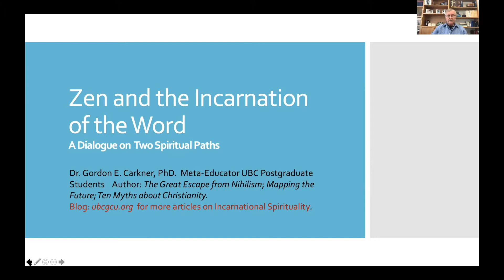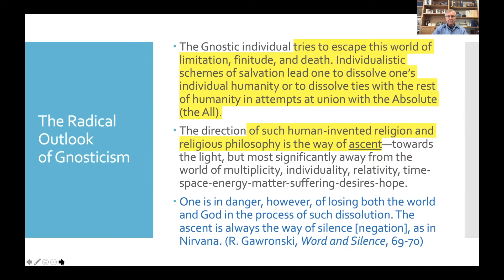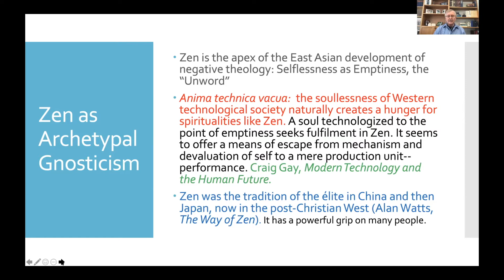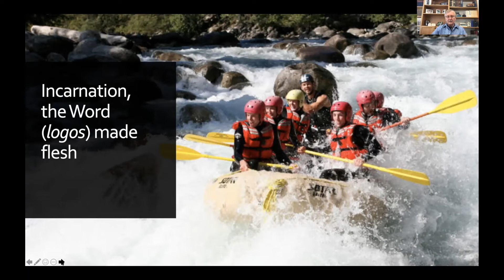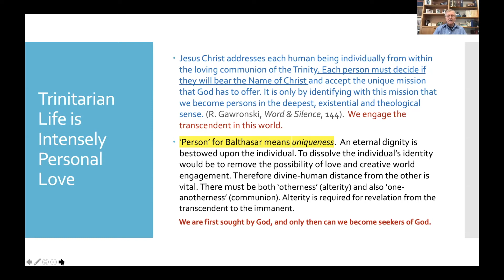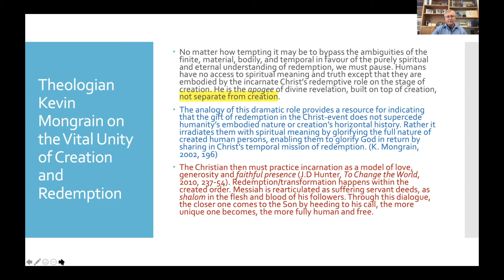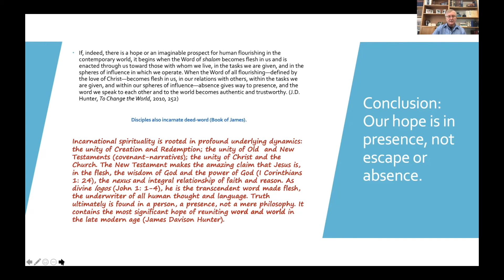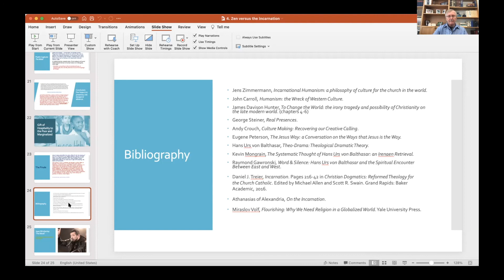The Way of Zen versus the Way of Incarnation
Today  it is important to understand the contrasting paths to spiritual fulfilment offered by Zen and the Christian Incarnation. They are largely opposites as worldviews: Zen the 'via negativa' and Christian Incarnation the 'via positiva'. One seeks to escape the world; the other to engage it fully. Religion attempts to answer 'why' questions of meaning, longing (Sehnsucht), destiny, guilt, suffering and death. This discussion by Dr. Carkner goes to the very core of our being and hopes as we seek our identity and calling in late modernity. See also the upcoming video webinar 'Rescuing the Lost Language of Meaning with Charles Taylor.'